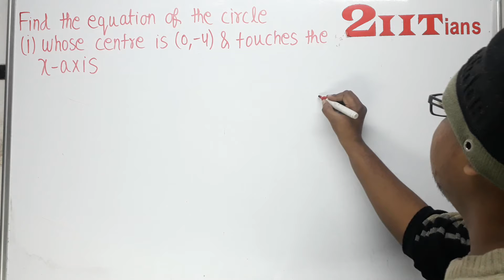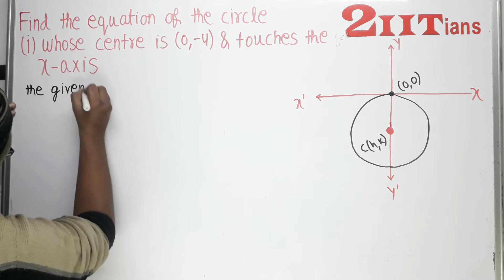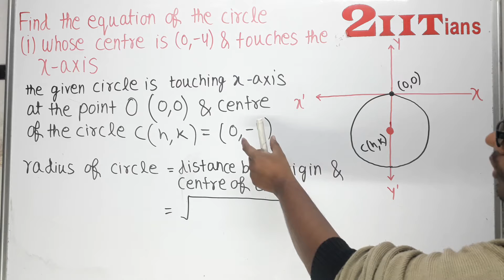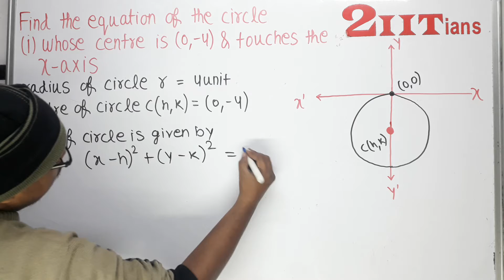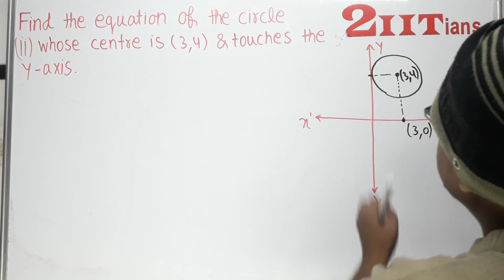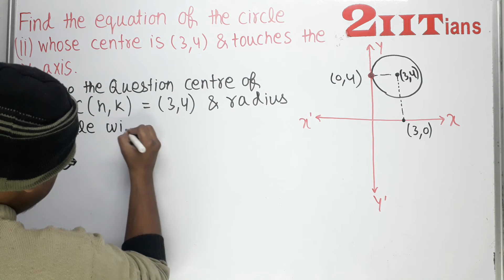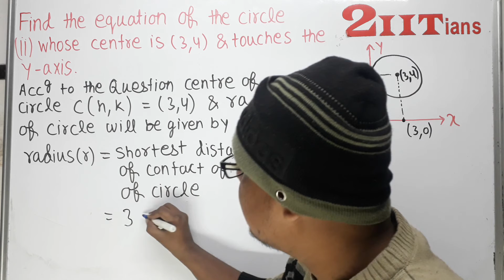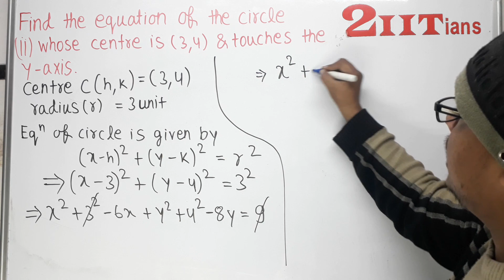12 Circles Ex12.1 Q8 Class XI ICSE ML Aggarwal